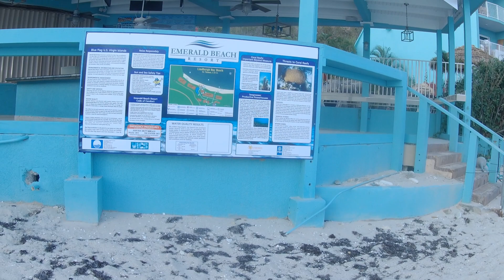Virgin Islands - Lindbergh Bay Beach - May 6th 2020 - St. Thomas, US Virgin Islands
Late afternoon stroll... time for the locals to soak!!!